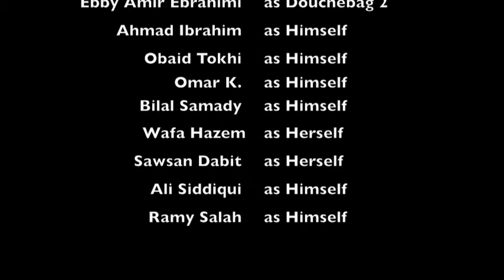What Would a Douchebag Do? Vol. 2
Even MSA Grad Banquets aren't safe from Douchebags